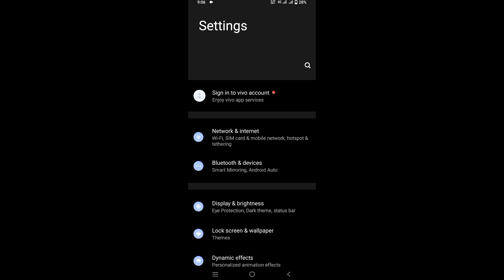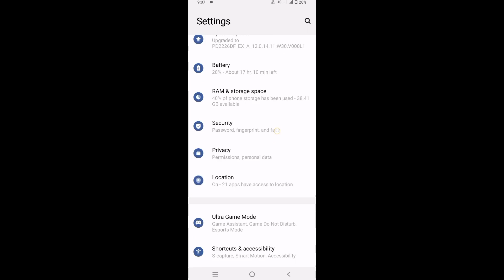Vivo Y22 me dark mode kaise kare । how to dark mode in vivo y22 । vivo phone me dark mode kaise kare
ABOUT THIS VIDEO :- 👇👇👇

dosto is video me bataya hoon ki vivo y22 me  dark mode kaise kare ye Knowledge diya hoon

TOPIC RELATED :- 👇👇👇

Vivo y22 me dark mode kaise kare

dark mode kaise kare vivo y22

Vivo y22 me kaise dark mode kare

Vivo y22  me display ko dark mode kaise kare

display ko dark mode kaise kare oppo vivo Y22  me

Vivo phone display ko dark mode kaise kare

how to display dark mode in oppo vivo y22

vivo y22 how to display in dark mode

how to display dark mode

how to display dark mode in vivo phone

displaykodarkmodekaisekareoppovivoY22 me